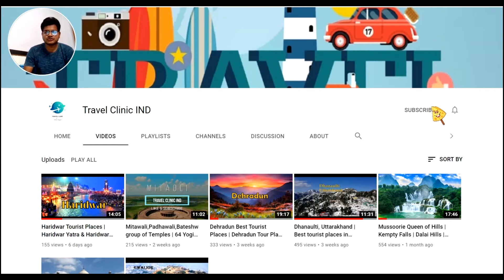Indian Wedding Dance | Sangeet Dance | brother wedding | big boss 16 | best indian wedding | EP-1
You Cannot Miss this Super  My Brothers Abhishek Marriage Series .

This Video shows all the crazy fun that happens in Big Fat Indian weddings. Relatives giving advices about marriage.